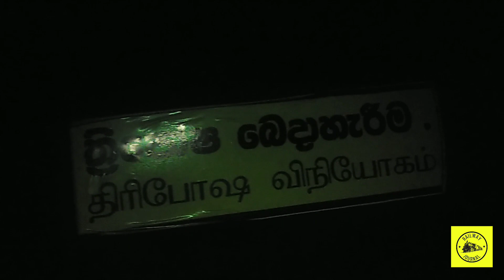12:40 express train එකේ හැටන් ගියා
දහවල් 12 40 ට කොළඹ කොටුව සිට නානුඔය දක්වා ගමන් ගන්නා සීග්‍රගාමී දුම්‍ රිය මගින් හැටන් දක්වා ගමන් කිරීමේදී ලබාගන්නාලද දර්ශන පෙළකි.
කඩුවගන්නාව සිට ඉහලට ලබාගත් දර්ශන මෙහි ඇතුලත් ය. පේරාදෙණිය හංදිය ,සරසවි උයණ පසුකර මහ නුවර දුම්‍ රිය ස්ථානය ට ප ව 4 00 ට පැමිනෙන මෙම දුම්‍රිය මහනුවරින් පිටත් වන්නේ ප ව 5 20 ටය. ගම්පොළ නාවලපිටිය පසුකරමින් හැටන් දක්වා පැමිනෙන විට රාතී 8 30 පමන වේ..  කදුරට දුම්‍ රිය මාර්ගයේ මණරම් දර්ශන මෙම දුම්‍ රියේ පැමිනෙන බොහෝ අයට මග ඇරෙන්නේ සුන්දරම පරිසර පද්දති වලට ආසන්න වන විට රාත්‍රීය උදාවී ඇති නිසාය. නමුත් මේ මාර්ගයේ දුම්‍රිය ගමන සුවිශේෂී අත්දැකීමක් ඔබට ගෙනෙනු ඇත. නානුඔය දක්වා  පැමිණ එතැන් සිට නුවරඑළිය දක්වා බස් රථයෙන් ගමන් කිරීමට ඔබට හැකියාව ඇත. ඔබේ සංචාරයටත් මෙය අපූරු අත්දැකීමක් වනු ඇත.